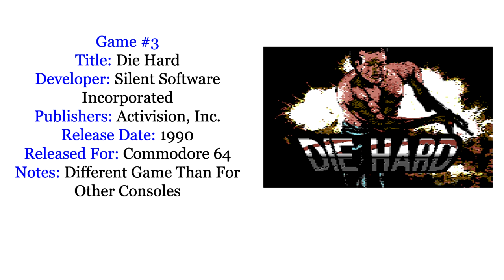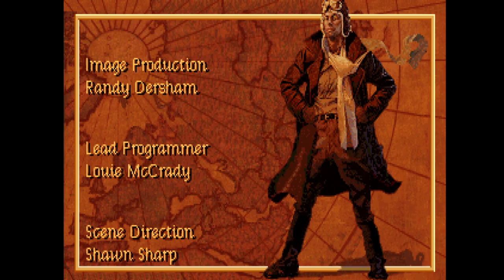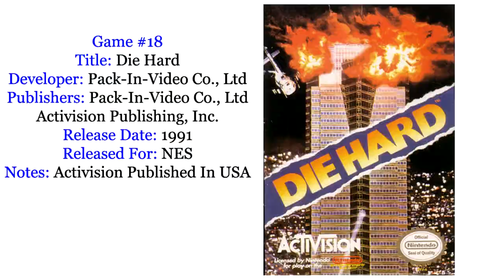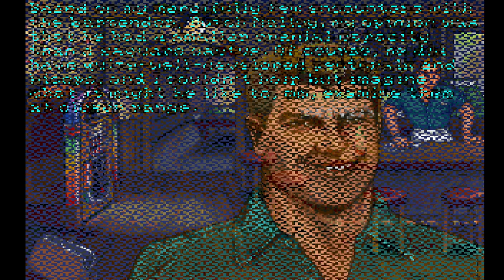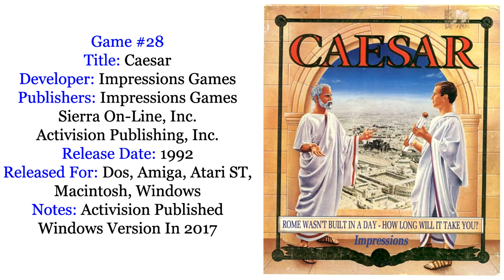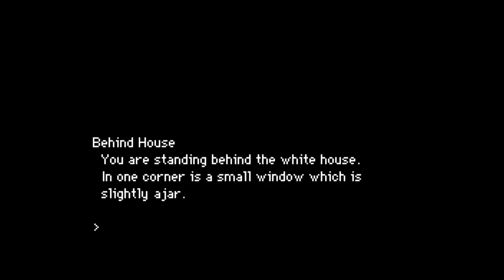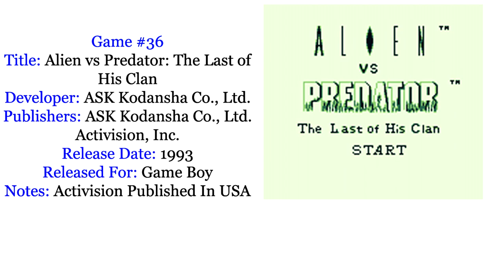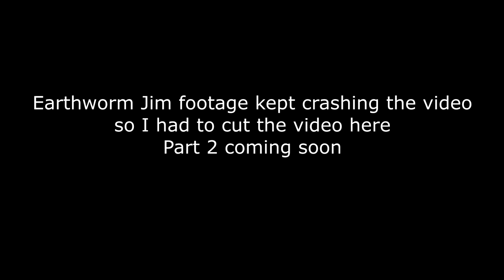I Played Every Activision 90s Game (Part 1)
Game 1 - Bushbuck Charms, Viking Ships & Dodo Eggs (1990)
Game 2 - Conquests of Camelot: The Search for the Grail (1990)
Game 3 - Die Hard (1990)
Game 4 - F-14 Tomcat (1990)
Game 5 - Hammerfist (1990)
Game 6 - Rise of the Dragon (1990)
Game 7 - The Manhole: New and Enhanced (1990)
Game 8 - Heavyweight Championship Boxing (1990)
Game 9 - Ghostbusters II Game Boy (1990)
Game 10 - Ghostbusters II NES (1990)
Game 11 - The Adventures of Rad Gravity (1990)
Game 12 - Sword Master (1990)
Game 13 - Conquests of the Longbow: The Legend of Robin Hood (1991)
Game 14 - Heart of China (1991)
Game 15 - Richard Scarry's Best Neighborhood Disc Ever! (1991)
Game 16 - Sargon V: World Class Chess (1991)
Game 17 - Galaxy 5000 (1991)
Game 18 - Die Hard (1991)
Game 19 - The Adventures of Willy Beamish (1991)
Game 20 - Popeye 2 (1991)
Game 21 -  Leather Goddesses of Phobos! 2: Gas Pump... (1992)
Game 22 - Rodney's Funscreen (1992)
Game 23 - The Real Ghostbusters (1992)
Game 24 - Ultimate Air Combat (1992)
Game 25 - Turn and Burn: The F-14 Dogfight Simulator (1992)
Game 26 - Wolfenstein 3D (1992)
Game 27 - The Dagger of Amon Ra (1992)
Game 28 - Caesar (1992)
Game 29 - Betrayal at Krondor (1993)
Game 30 - Return to Zork (1993)
Game 31 - Simon the Sorcerer (1993)
Game 32 - Alien Vs Predator (1993)
Game 33 - MechWarrior (1993)
Game 34 - BioMetal (1993)
Game 35 - Freddy Pharkas: Frontier Pharmacist (1993)
Game 36 - Alien vs Predator: The Last of His Clan (1993)
Game 37 - Doom (1993)
Game 38 - Gabriel Knight: Sins of the Fathers (1993)
Game 39 - BattleTech: A Game of Armored Combat (1994)
Game 40 - Radical Rex (1994)
Game 41 - X-Kaliber 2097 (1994)

This was supposed to be a one-part video featuring all 124 games, except I got tired of editing and decided to split it into two parts. Then after trying to render two and a half hour long video it kept crashing on Earthworm Jim so I decided to make a three-part video.

I always wanted to make long videos in which I played as many games as possible from specific categories, but I am a very lazy person and I would always give up in the beginning thinking that am not gonna edit it anyway, so what's the point of recording all the footage. So I am very happy, that I finally make a video that I always wanted to make.

Yes, I did record all games in 10 days. One year per day and at first it was easy because it was up to 10 games per day until I reached 1996. That's the year Activision started publishing way more games and game quality improved, so even though I had to play more games, the games got more fun to play.

Part 2 will come out next week. It's all recorded and edited, just needs to be rendered and uploaded. Part 3 will come out the week after part 2. I am close to finishing working on that one.

I also wish I could play every Activision 80s game and 2000s games too, but it all depends on you. If enough people like this 90s series, then I promise I will make more of these types of videos.

I am very sorry about the audio quality. I made a big mistake of recording every game on the same audio settings. Most of the time it's fine when I upload one game per video, but with so many of them here and all of them having different sound mixes it got screwed up. If I get a chance to do other decades I promise there's not gonna be the same audio problems.

Now I hope you have fun watching this video and are going to ask me to do more videos like this. I find videos like this to be best watched in the background while doing something else. That's what I often do while working.